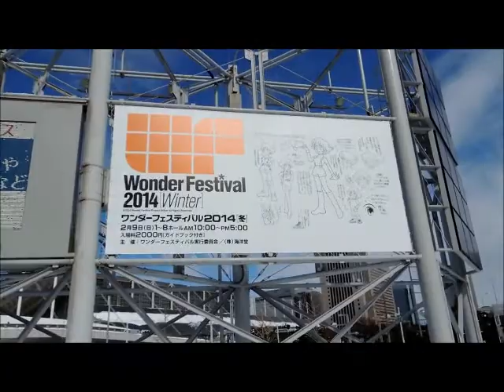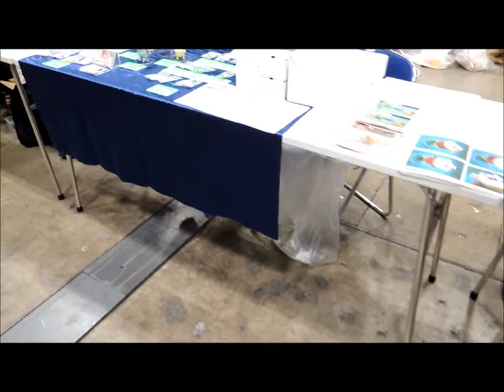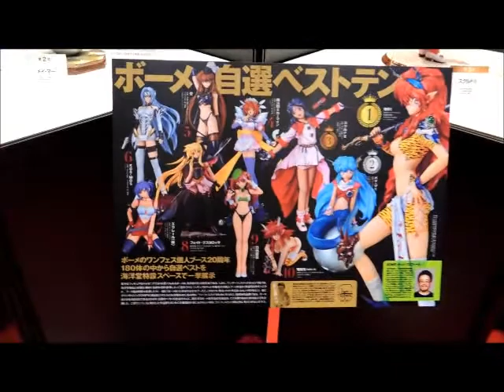ワンダーフェスティバル2014冬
Wonder Festival 2014 Winter - garage kit event
If you want to see more pictures, please read the blog.
2014.2.9